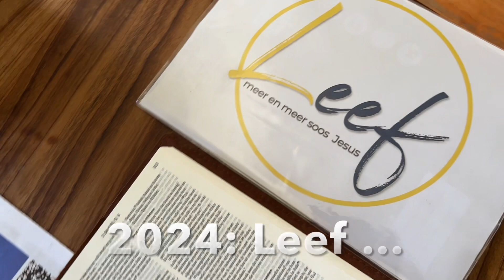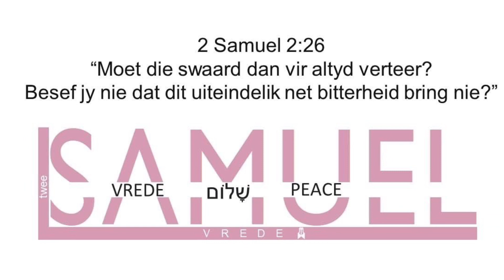3min 30sek 2023 Terugkyk 🔎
Ons kyk in vandag se leefGEWOONTE, die laaste een van 2023, terug op ‘n jaar van vreugde én hartseer, voorspoed én teëspoed, oorwinnings én nederlae … maar in alles was die Here ons Goeie Herder wat ons oorlaai het met goedheid en guns, wat ons laat aansit het by ‘n gedekte tafel, wat ons verkwik het by waters van rus en groen weivelde. Ook in die dal van doodskaduwee het Hy ons nooit verlaat nie. Hy was en is ons IMMANUEL - God met ons.

Neem hierdie week tyd om biddend terug te kyk … dank die Here vir al die genade en seëninge uit Sy Hand. Dat Hy jou en julle gedra het deur die jaar se goeie en moeilike tye. Skryf ‘n Psalm of ‘n gebed van refleksie en dankbaarheid. Steek ‘n kers aan en vier Jesus se koms na ons wêreld - Hy is die lig vir die wêreld.

Ek seën jou in die Naam van die Vader, Seun en Heilige Gees

Die Here seën jou 🙏🏻🙌🏻